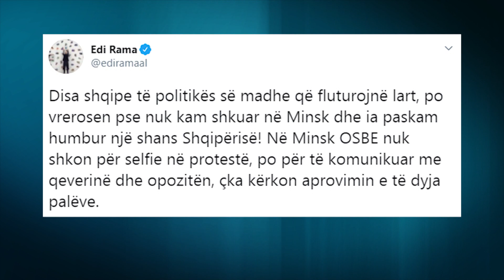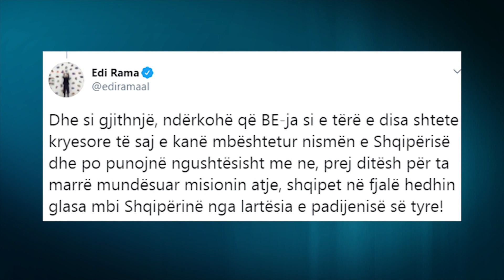SHBA-Rusi thirrje Bjellorusisë: Prano ofertën e Ramës për dialog për krizën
Sekretari amerikan i Shtetit, Mike Pompeo i kërkon Minskut dhe konkretisht diktatorit Lukashenko që të pranojë ofertën e OSBE-së për dialog. Propozimi i kryeministrit Edi Rama është mirëpritur edhe nga Presidenti i Rusisë Vladimir Putin. Kryeministri Edi Rama u shpreh sot se është duke punuar së bashku me BE-në për të realizuar misionin ndërmjetësues në Bjellorusi për zgjidhjen e krizës.